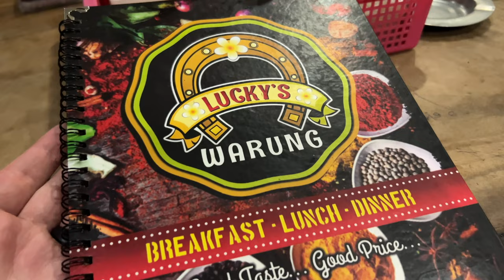Workin' and Surfin' - Bali Group Trip Part 2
Finishing up our group trip to Bali heading to Rumah Desa - a balinese cultural compound to learn all about Balinese tradition and culture.

We also try our hand at surfing? Never done this before!

Workin' and Surfin' - Bali Group Trip Part 2  Transcript:
We’re Nick and Anna, digital nomads from the states who left and have been traveling full time, trying to see the whole world. If you enjoy our content, we’d love to have you as a subscriber.

Before we get started, is there a place you think we should head to after Bali?

This week we’re in Bali with our group trip from Trovatrip, going surfing and heading to a Balinese cultural compound to learn about living off the land here in Bali.

We hopped in the bus with our guide and made our way to Rumah Desa - a balinese cultural compound a little over an hour from Denpasar airport. Here, we were invited to share in balinese traditions, foods, and way of life.

and now it was time for us to start preparing lunch.

We got the opportunity to be brave and try the Durian fruit.

We had a really enriching experience at Rumah Desa, and would highly recommend a visit on your next trip out to Bali.

After breakfast we headed to the beach to catch some waves. What am I saying? We were going to attempt to surf.

Now we couldn’t bring our GoPro out on the water with us, but this is basically what Nick looked like for 80% of the time.

As the day turned to night, we hired a few bikes to drive us around and grabbed some quick bites.

Traffic in Bali is wild, some kind of organized chaos, not for the faint of heart.

If you liked our content, we’d love to have you along for the rest of our adventures.

Chapters
0:00 - Intro
0:30 - Rumah Desa
9:13 - Time to Go To Work
12:40 - Hotel Tour
14:07 - Going Surfing
16:55 - Riding GoJaks